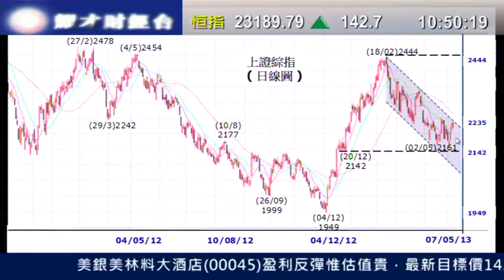耀才財經台 發逹講場 謝美琪 郭思治「家電股前景分析」